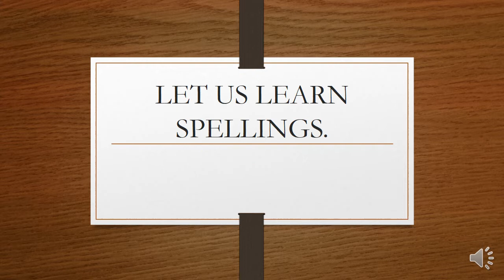KG- I Dictation